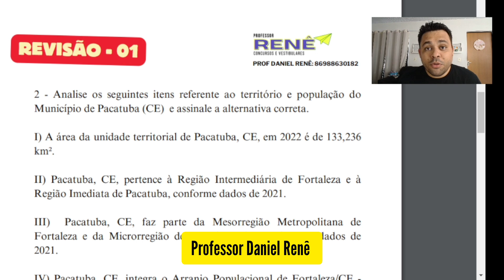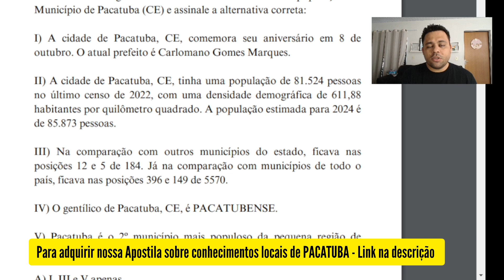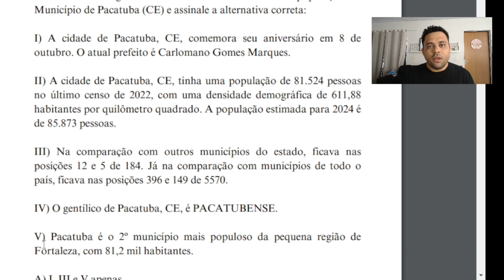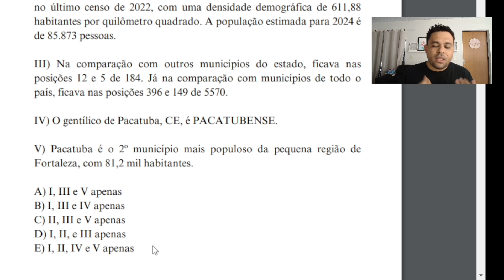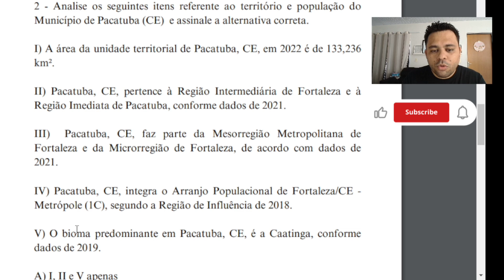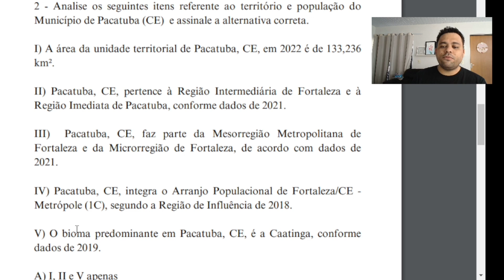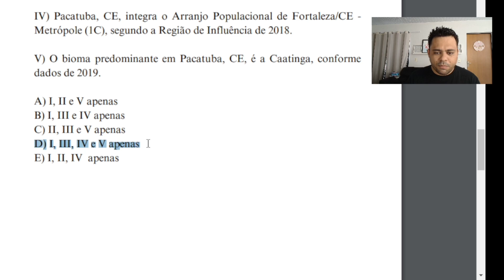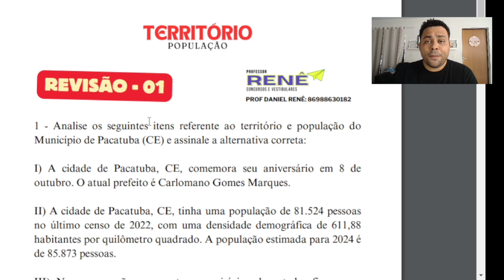CONCURSO PACATUBA - CE - TERRITÓRIO E POPULAÇÃO - PROFESSOR DANIEL RENÊ